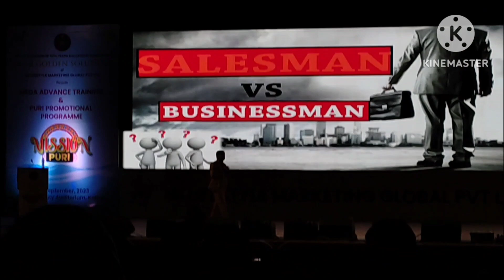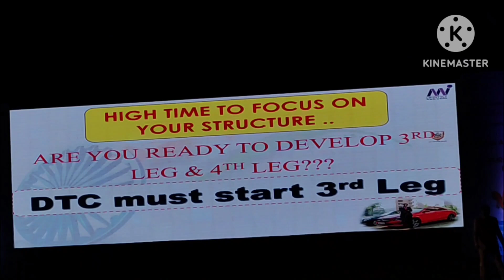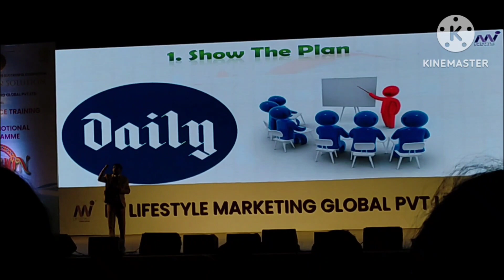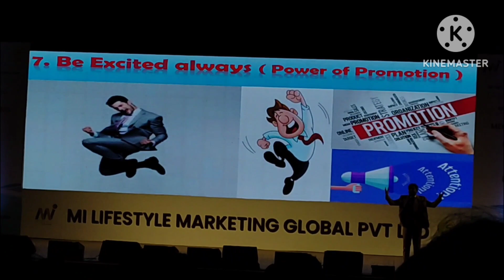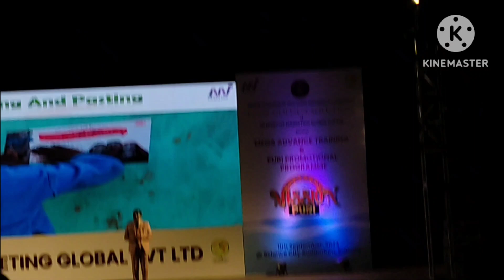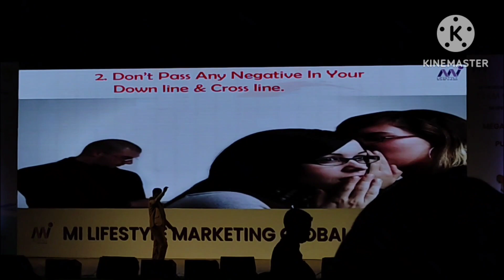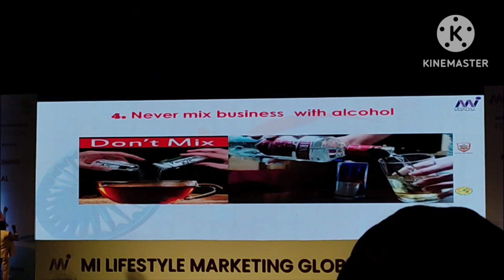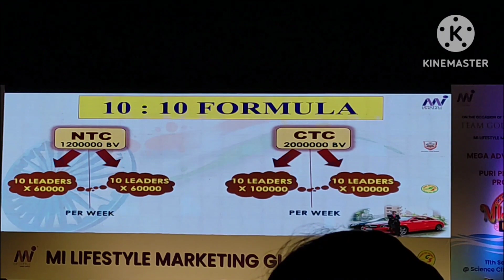Network Marketing Training by Mr. Suranjan Das sir. Part - 4